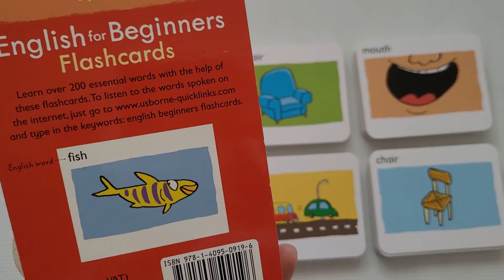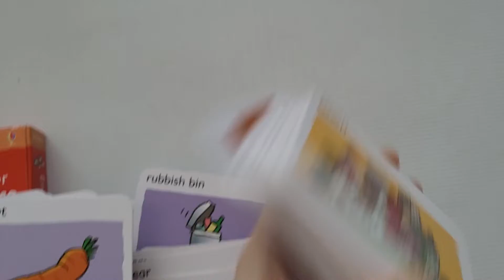Usborne English for Beginners Flashcards